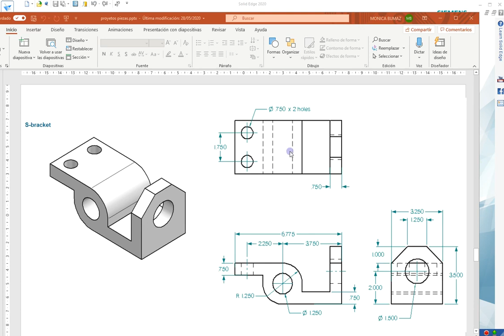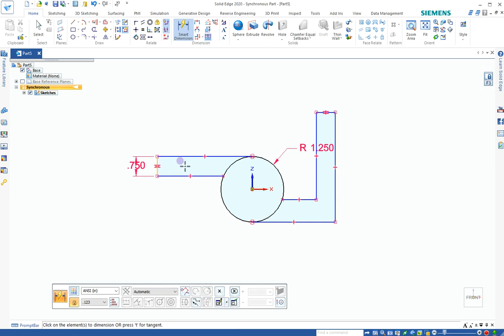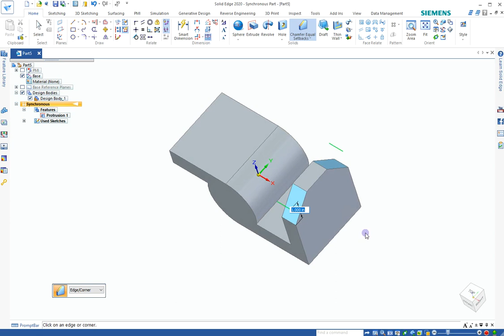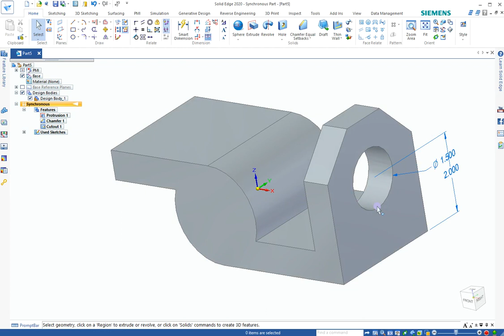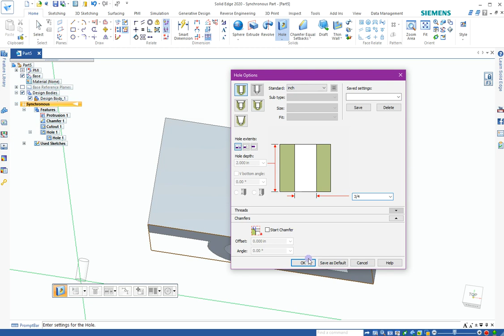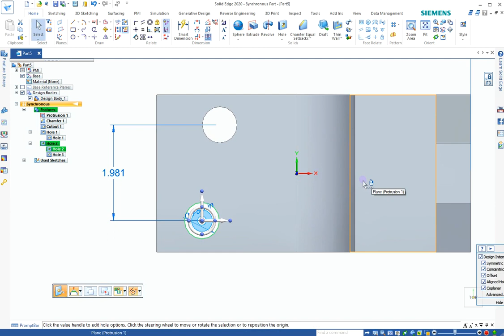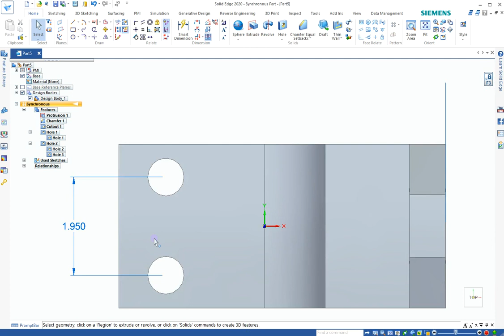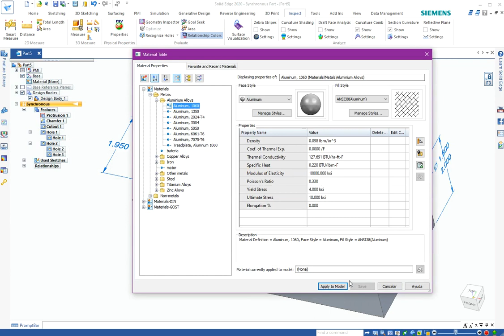s bracket | Solid Edge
Modelacion bracket aplicando chamfer, hole y face relate